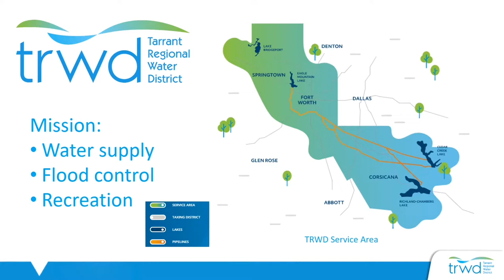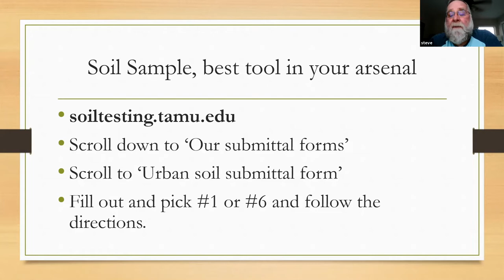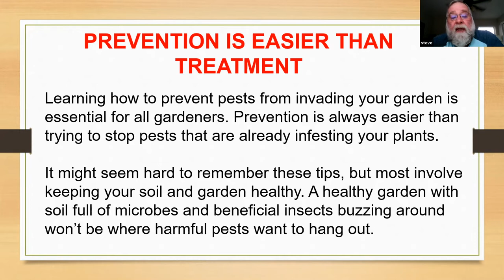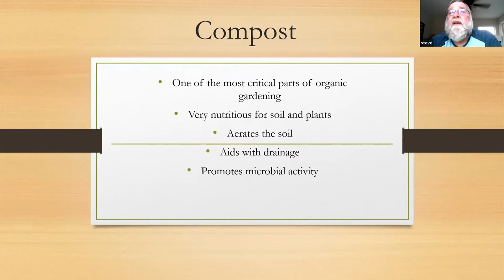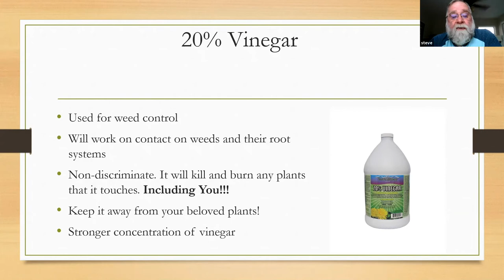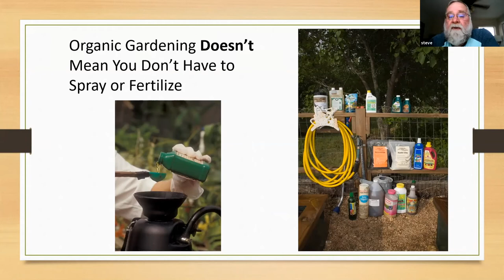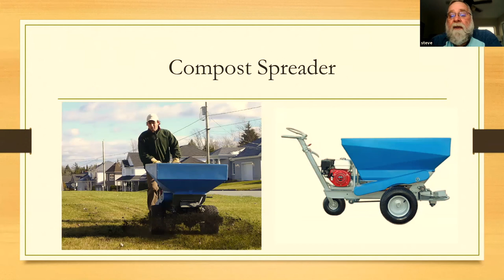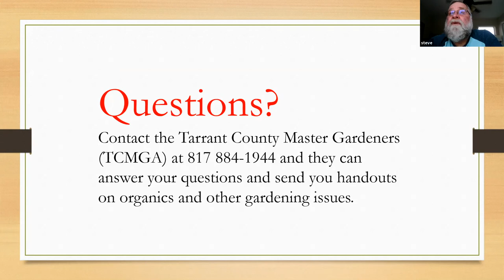Organic Gardening in North Texas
Organic gardening is gardening without using synthetic chemical fertilizers, herbicides, and pesticides. However, that does not mean that nothing is done to the plants. Great results can be achieved using natural materials and methods. Learn about organic fertilizer types, organic pest control, natural weed control, and other natural gardening practices.

This virtual class was recorded live in July 2021. The speaker is Steve Chaney, recently retired Texas AgriLife Extension Service Horticultural Agent for Tarrant County.

Visit SaveTarrantWater.com/events to learn about future live events with TRWD Conservation!